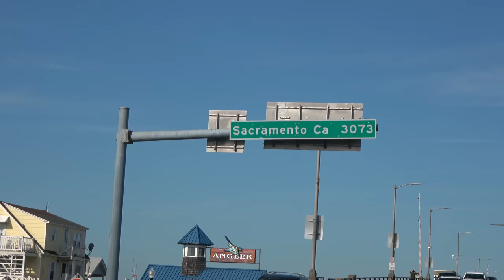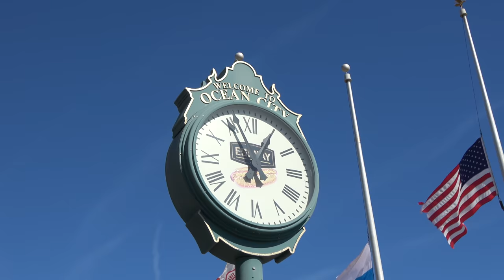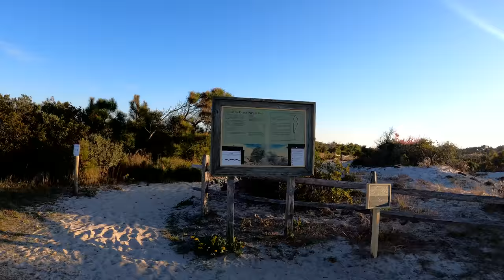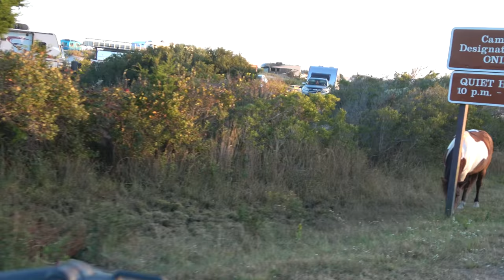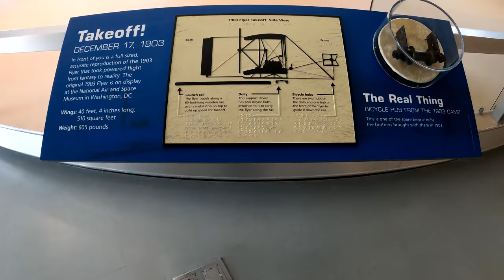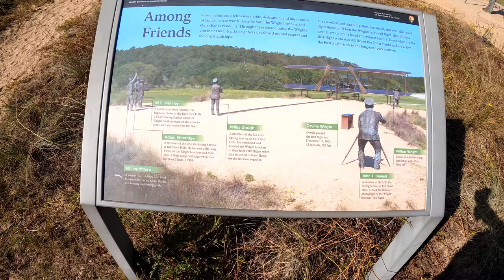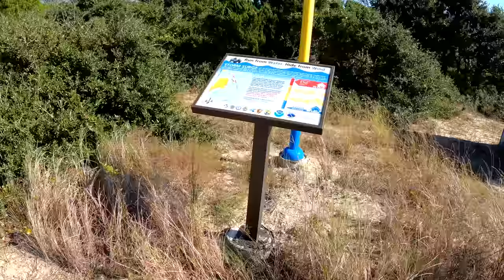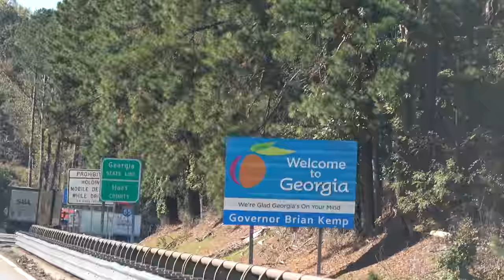The Mid-Atlantic Coast: Delaware, Maryland and the Outer Banks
360 Camera: Insta360 ONE X2

RV Accessories:
Oxygenics RV Shower Kit
Spice Rack
Command Hooks
Tandem Tire Changing Ramp
Pop-Up Collapsible Trash Can
Air Compressor

0:00 Introduction
0:29 The Cape May - Lewes Ferry
4:48 Delaware (just driving through)
8:35 Arriving in Maryland, Ocean City and Assteague
12:13 The Ocean City, Maryland Boardwalk
17:38 Assateague, Wild Ponies, a hike, Sunset and Sunrise
25:47 The road to the Outer Banks
31:01 The Wright Brother National Monument
37:12 Getting stuck and the Cape Hatteras Lighthouse
43:35 The Ocracoke Ferry
46:38 A few hours at Ocracoke
53:47 Backtracking and the Cape Hatteras Resort
1:03:22 The Voyage Home